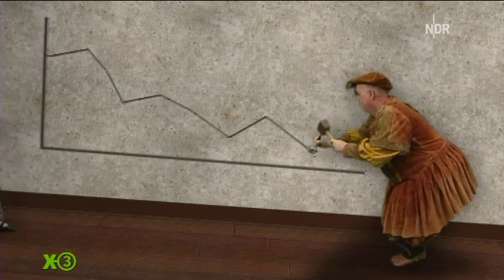Extra3 (26.3.09) - Das Managerboni-Paradies